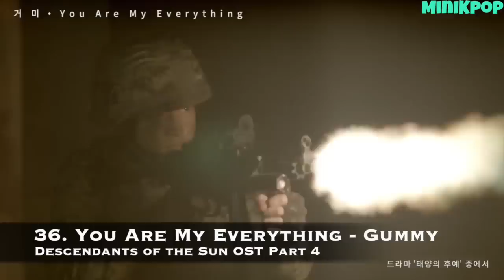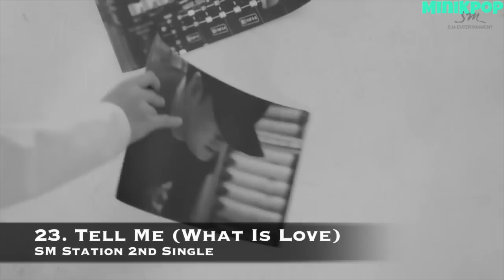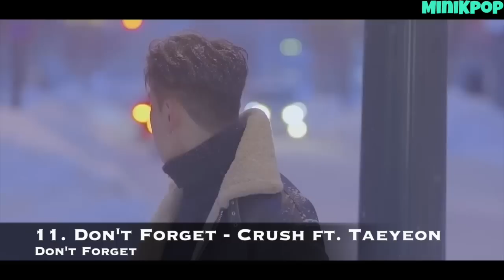[TOP 60] K-POP SONGS OF 2016 by Mint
Here is a list of Mint's Top 60 K-Pop Songs of 2016!

This is Mint's personal chart. Please do not feel upset if some of your favorites did not get a high position or enter this chart :)

Songs are not in particular order:
AGUST D- AGUST D
ASTRO- Star
B.A.P- Ribbon In The Sky
Bada X Ryeowook- Cosmic
Bangtan Boys- Blood, Sweat & Tears
Bangtan Boys- Fire
Bangtan Boys- Young Forever
BASTARZ- Make It Rain
BEAST- Butterfly
BEAST- Ribbon
BIGBANG- Last Dance
BLACKPINK- BOOMBAYAH
BLACKPINK- Playing With Fire
BLACKPINK- Whistle
Block B- Toy
BTOB- I'll Be Your Man
BTOB- Remember That
BTOB- Yes I Am
B1A4- A Lie
B1A4- Together
Crush ft. Taeyeon- Don't Forget
DAY6- Letting Go
EXID- L.I.E
EXO- Monster
GFRIEND- Navillera
GFRIEND- Rough
GOT7- Fly
GOT7- Hard Carry
gugudan- Wonderland
Gummy- You Are My Everything
I.O.I- Crush
I.O.I- Hold Up
I.O.I- Whatta Man
J-Hope- Boy Meets Evil
Jessica ft. Fabolous- Fly
KNK- Knock
Loco & Punch- Say Yes
MADTOWN- Emptiness
MAMAMOO- Décalcomanie
MONSTA X- Be Quiet
MONSTA X- Stuck
NCT U- The 7th Sense
NCT 127- Paradise
Oh My Girl- One Step, Two Steps
Rap Monster & Jungkook- I Know
SEVENTEEN- BOOM BOOM
SEVENTEEN- Love Letter
SEVENTEEN- Pretty U
SEVENTEEN- Very Nice
SHINee- Tell Me What To Do
Starship Planet- Love Wishes
Taemin- Press Your Number
Taeyeon- 11:11
Taeyeon ft. DΞΔN- Starlight
ToppDogg- Rainy Day
TWICE- TT
U-Kiss- Stalker
VIXX- Fantasy
Yoo Young Jin & D.O- Tell Me (What is Love)
4Minute- Hate

*Into & Outro: Sexy Side- Hyungdon & Daejune

- Mint